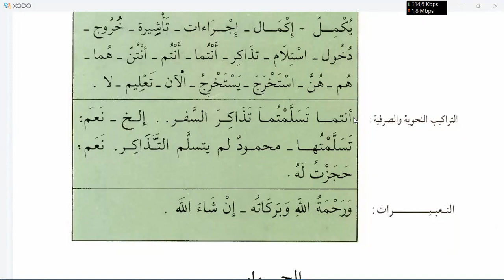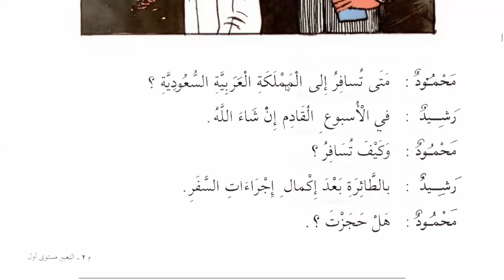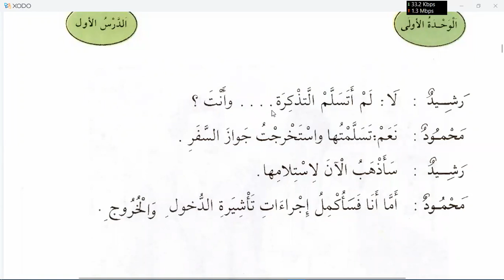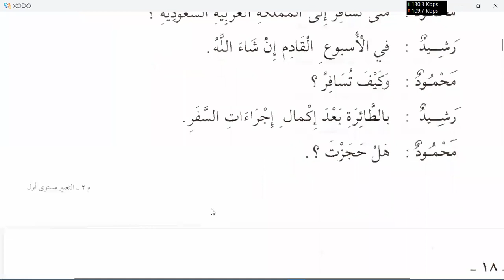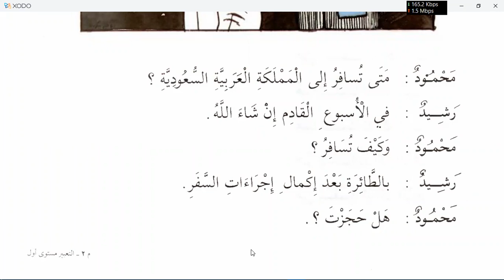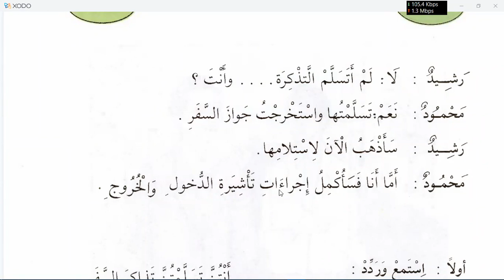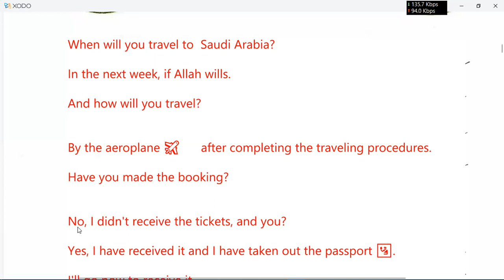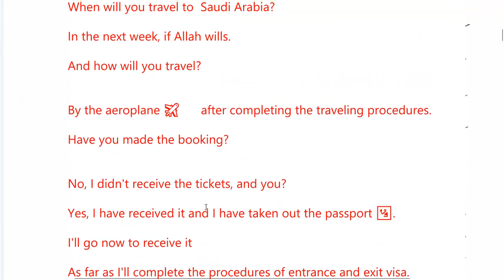Learn Spoken Arabic